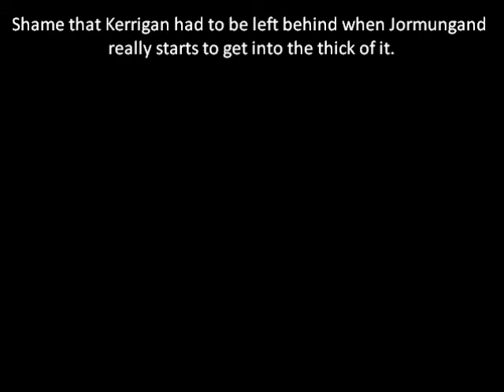Let's Play StarCraft Zerg Mission 9 Part 1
Finally done with this mission, sorry it took so damn long.